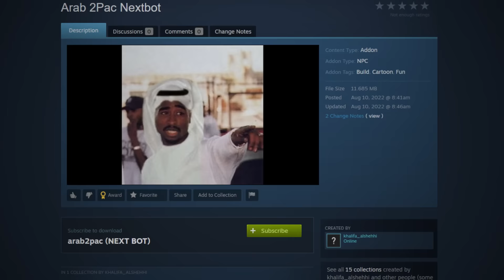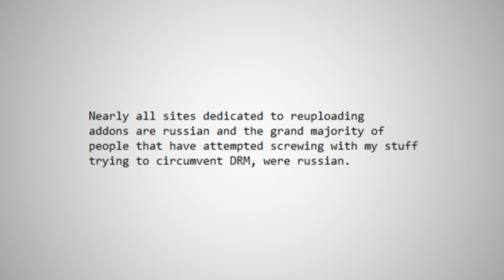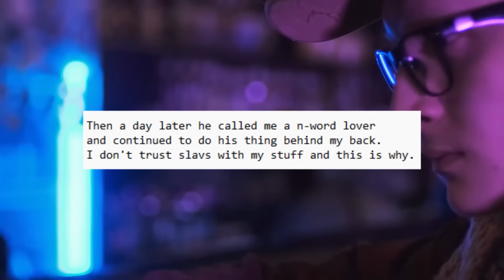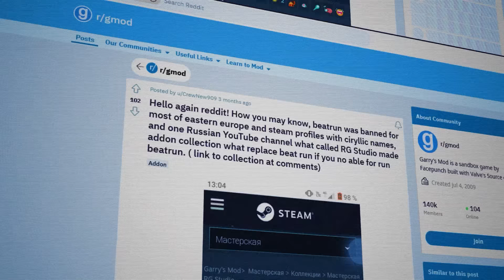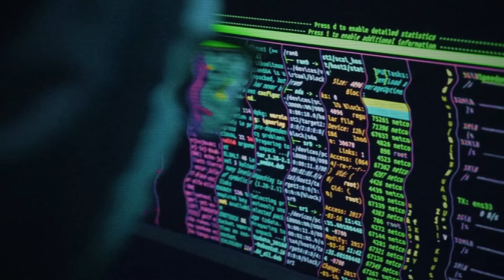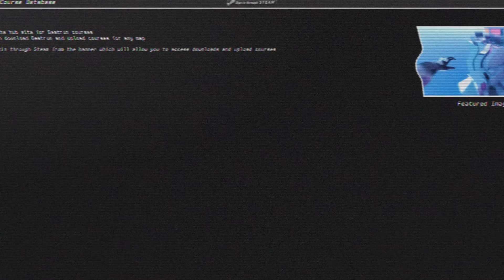GMOD's Most Controversial Addon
pretty sure i said this guys name wrong like 500 times in this vid.. Lol